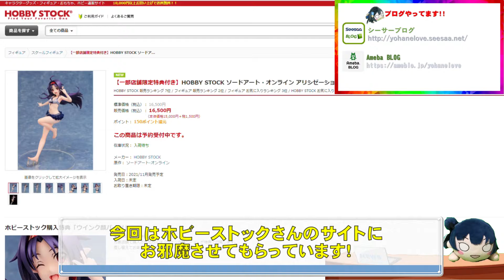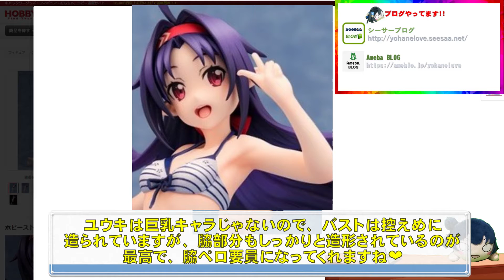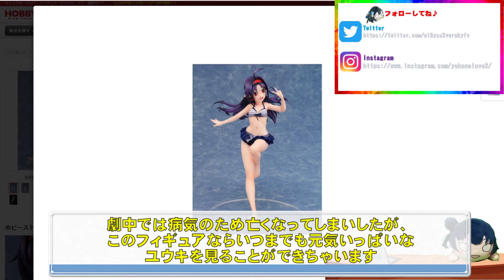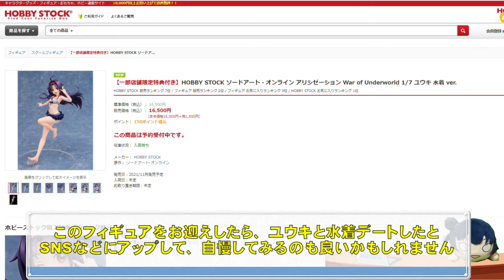ソードアート・オンライン アリシゼーション War of Underworld ユウキ 水着 ver. 1/7スケールフィギュア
元気いっぱいで可愛らしいユウキの水着姿をご堪能ください。

■ソードアート・オンライン アリシゼーション War of Underworld 1/7 ユウキ 水着 ver.

■ソードアート・オンライン アリシゼーション War of Underworld アスナ チャイナドレスver 1/7スケールフィギュア
■やはり俺の青春ラブコメはまちがっている。完 雪ノ下雪乃＆由比ヶ浜結衣  -エンディングVer.-